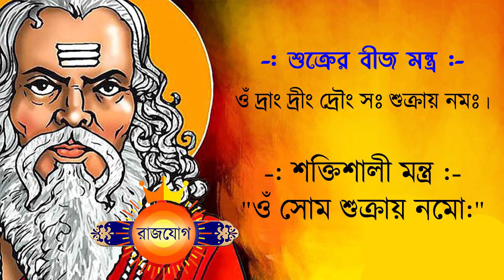মেষ রাশি - ২৬শে জুলাই ২০২৪ আজকের রাশিফল - Mesh Rashi 26th July 2024 Ajker Rashifal - Aries